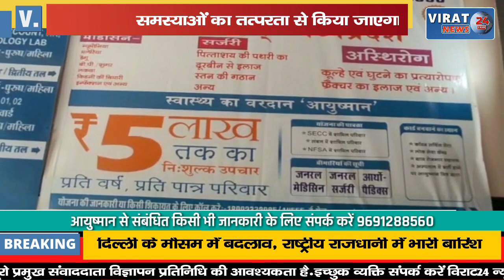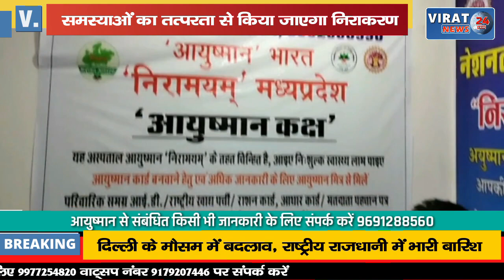🔻रीवा- पीएम आवास योजना के लिए हेल्पलाइन नम्बर जारी; योजना का लाभ लेने देखें वीडियो !